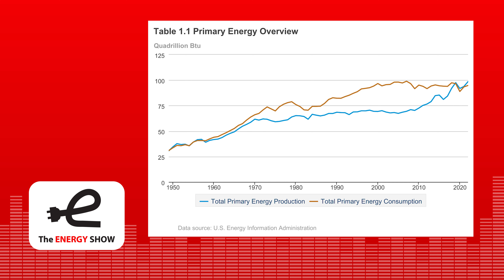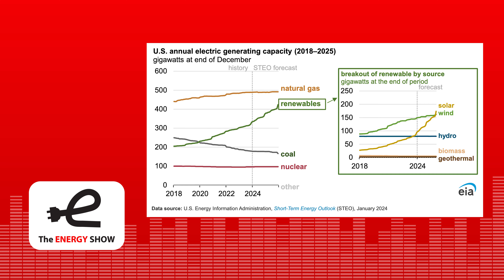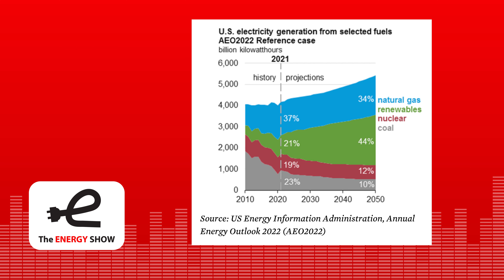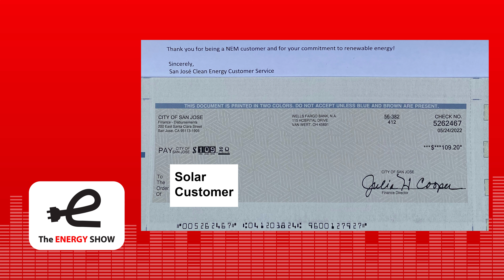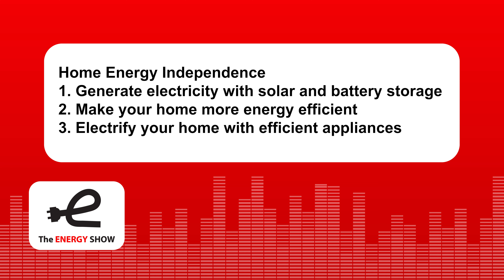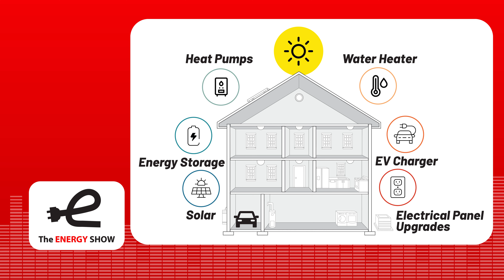The Energy Show: Declare Your Energy Independence from Sky High Electric Bills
Utilities are in business to make money. So it’s no surprise that your electric bills will keep going up.

You may not know it, but since 2022 the United States has been energy independent. As a country, we produce more energy (mostly fossil fuels) than we consume. Unfortunately, the benefits of energy independence do not trickle down to homeowners. Fossil fuel companies and utilities keep those profits while consumers keep paying more and more for energy.

Unless your name is Jed Clampett, it is not feasible to drill an oil well in your backyard. But you can do the next best thing: put solar panels on your roof and add a battery backup system. One of the key benefits of rooftop solar and storage is that this energy can also go to fuel your EV, as well as heat and cool your house with a heat pump.

With a properly designed solar and battery system it’s easy to slash your electric bills in half. This level of electricity cost reduction is termed “partial grid defection.” And if you have enough roof space you can even get a check back from your utility because you are producing more energy than you consume — basically total grid defection. The same concept works for commercial and industrial customers who install solar and batteries.

Don’t wait for your sky high electric bills to go higher. Or the next blackout. Tune into this week’s electrifying Energy Show episode and celebrate your own Energy Independence Day.